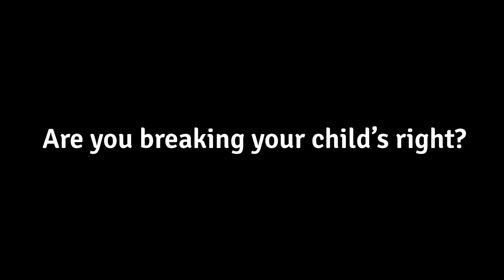Right To Play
Take a look at a day in little Omar’s life. Is everything as good as it seems? Or are we missing something?